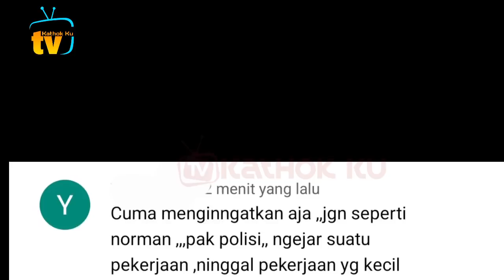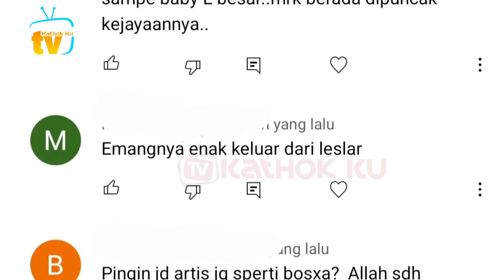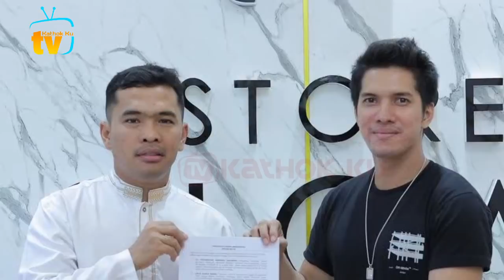Adlin MAKiN AGRESiF Dekati SAHABAT LESLAR❓ Valdi Ikut Adlin Keluar dari LESLAR❓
Jangan Lupa: _
Thankz!!..